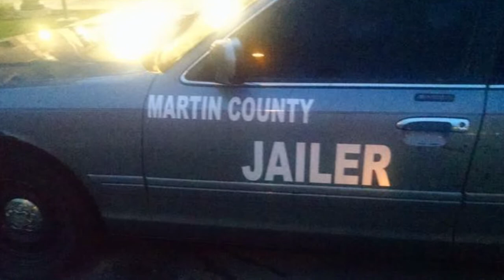escaped prisoner in Johnson County